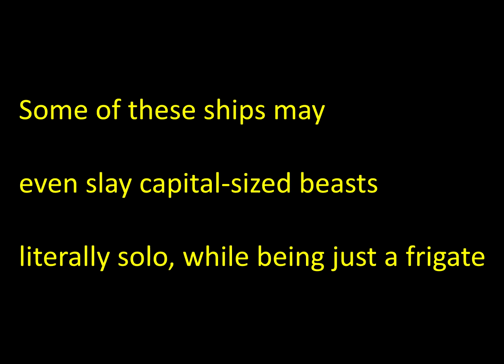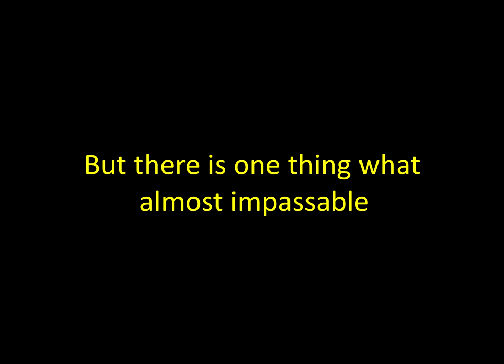Starsector - Time Acceleration Shenanigans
Mechanic explanation:

During my playtests i notice what AI seems like always try to face his shields and weapons on you. Not a big deal when you control some big-ass ship, but if you try some sneaky agility-based builds this become pretty annoying. It actually ruins atmosphere because they treat you as main hero of this fairytale, for no fucking reason. As i find out - YOU are the highest priority for AI. You may even maxout capacitors on some shitty phase frigate and dive in to lines of enemies and they ALL turn to you even if your ship is weaponless. They don't give a fuck what their rears being melted by rest of your fleet, this is fucking ridiculous. Turns out what they treat your ship more dangerous than a swarm of high explosive projectiles flying towards them, so it can be abused/exploited by really few, extremely fast vessels, like: Maximus, Revenant and Saluki. (first two made by Dark.Revenant, not sure about Saluki)
Impressions, review:

Maximus - the most challenging and rewarding of these three. I enjoyed him the most, it's frigate sized bomber what can be manualy controlled by player and perform dive attacks like Junkers Ju 87. You can even have few of those in your fleet for personal usage, since they exhaust perfomance time and ammunition stocks pretty fast. Can duel Paragon 1vs1. Super fun to play.

Revenant - upgraded version of Maximus, pure nightmare, quintessence of strike vessel, apex of phase ships. Looking at his stats it's hard to believe what it's just a destroyer, not a cruiser, may even look overpowered as fuck, but there is a catch... It's time acceleration device so powerful what apart from almost completely stopping time flow it also drain your perfomance time at ~triple rate while it active. This means what no matter how hard you try to improve it - Revenant not gonna last long, it also very expensive for maintenance, so having even two of them for your personal usage in the early stages of the game is unaffordable task. Still super strong ship, definetly recommend to try this one. Very unique gameplay.

Saluki - this one is upgraded Revenant and it's fuckedup balance wise. My main complain about this thing not only the fact what it have so much punch what you not even need to avoid non-capital omnishields, but the fact, what for some reason, it's relative drive doesn't drain perfomance time like one from Revenant, while it still almost completely stops time flow. On top of that it have hidden hullmod which permanently enables 0-flux boost without decreacing perfomance time like Safety overrides do. Don't buy it, to OP. It have stronger punch, a lot more perfomance time, cheaper to maintenance and almost twice as fast. Literally improved Revenant without any of it's downsides.

EDIT: Saluki nerf "doubled CR degration while system is active + added High Maintenance built in."  now it seems more legit.